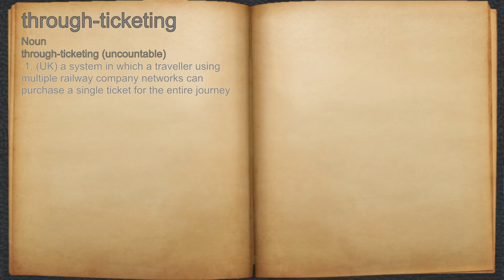What does through-ticketing mean?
A spoken definition of through-ticketing.

Intro Sound:
Typewriter - Tamskp